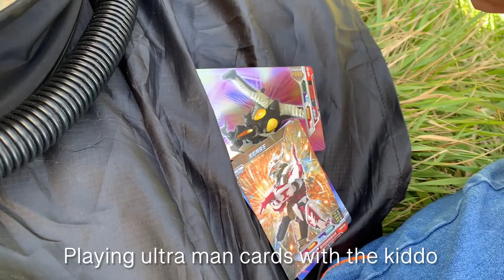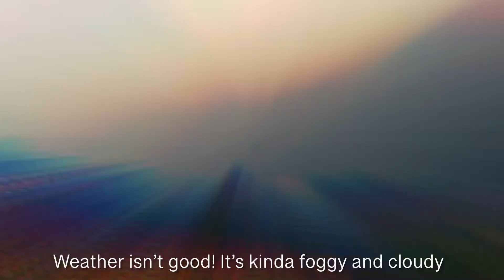My First Time Camping Out In China! | Camping in the mountains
Hi guys! How are u doing? Do you like camping out? Well, I do! I had lots of experiences camping out back in my country but I haven't tried camping in China not until last National Day Holiday! It was quite an experience!